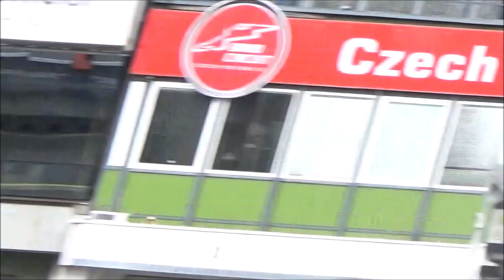Velká cena Bohumila Staši 2023 - Supertwin + Supermono race 1 race racing brno #2023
Velká cena Bohumila Staši
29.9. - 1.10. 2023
Automotodrom Brno - Masarykúv okruh

1. závod Supertwin + Supermono

MČR Road Racing (CAMS)
MSR Road Racing
Majstrovstvá Polska
Alpe Adria Vintage Championship

Road Racing Club Dymokury
CAMS, SMF, PZM, Alpe Adria